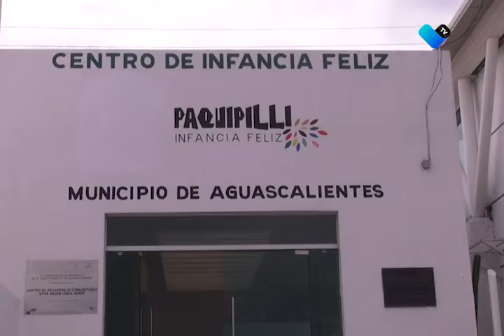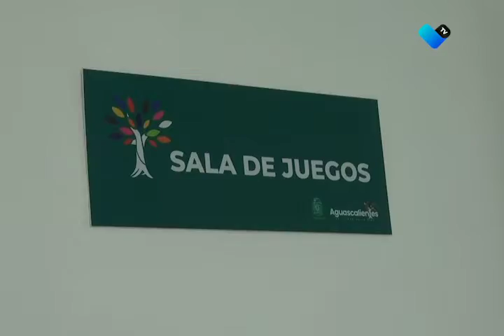Refuerzan atención mental y emocional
Leo Montañez pone en marcha el centro de municipal de salud mental de Aguascalientes al oriente de la ciudad.